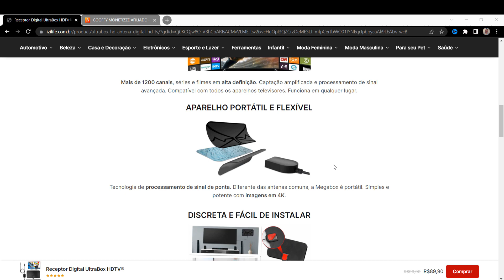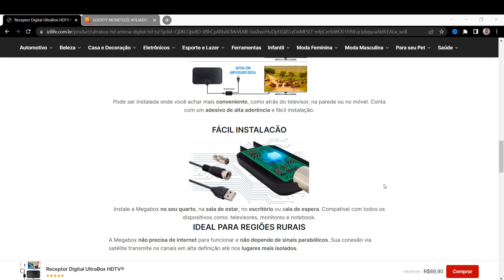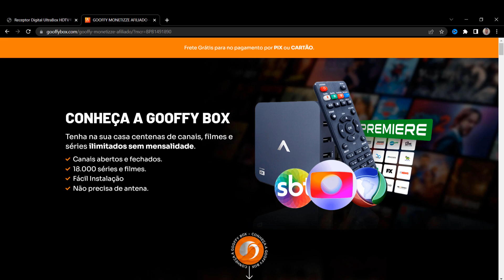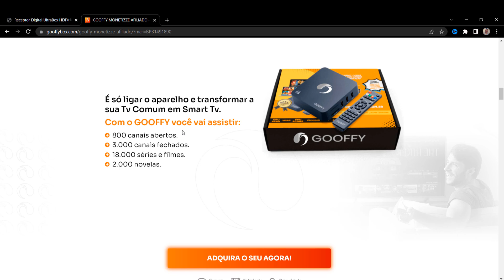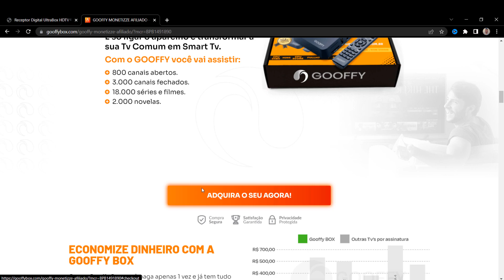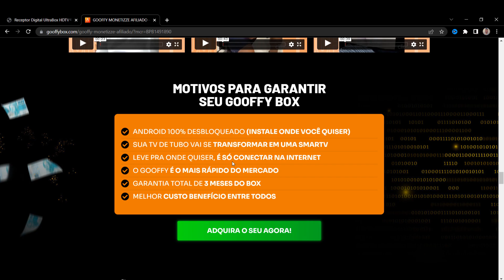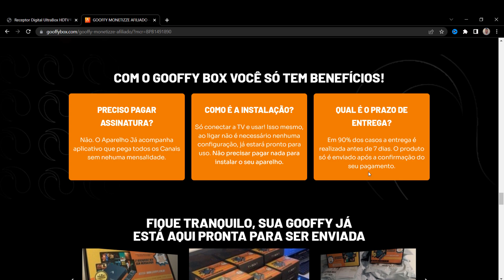UltraBox HDTV Funciona Mesmo? UltraBox HDTV É Bom? Review Completo UltraBox HDTV Em 2022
🚫 O GOOFFY BOX MUDOU DE NOME E AGORA É UM SISTEMA IPTV E DEIXEI O SITE CORRETO ABAIXO 👇

✅ ULTRABOX HDTV

Resolvi gravar esse vídeo para dar meu depoimento sincero e completo sobre o UltraBox HDTV e espero ajudá-los com este vídeo na decisão da sua compra.